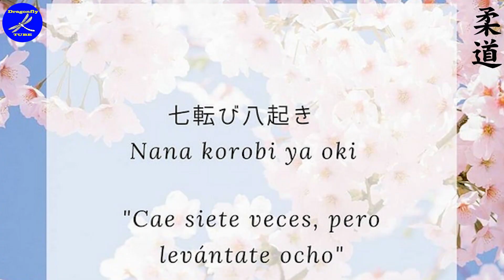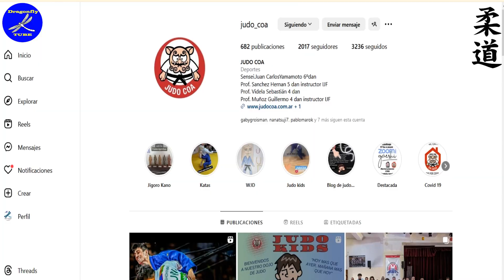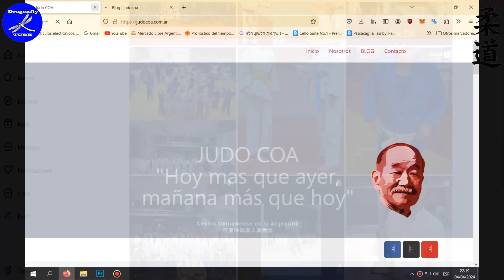Judo en palabras de sus Practicantes. Visitando Judo COA judo Entrevista a Sensei Yamamoto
Una visita al Dojo del Sensei Yamamoto y sus alumnos:

Entrevista al Sensei: 0:38
Entrevistas a Sensei Hernan Sanchez: 1:41
Sensei Sebastian Videla: 3:13
Agustin Videla: 4:58